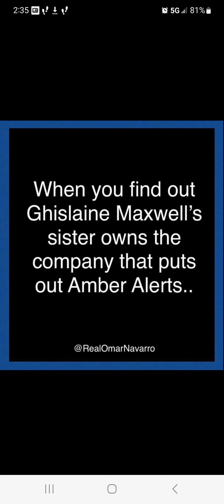yes it's that crazy out here.